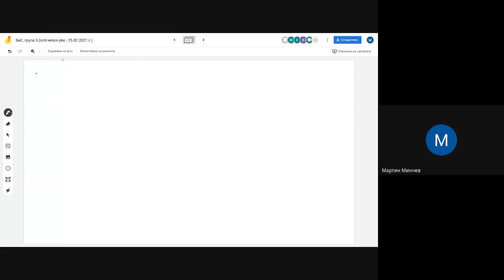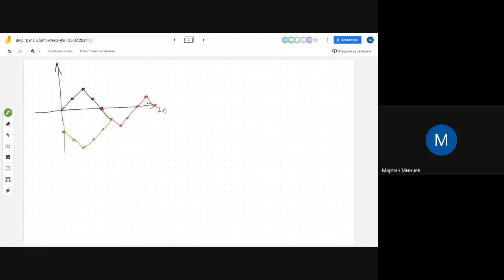1. ВиС, група 5 2021